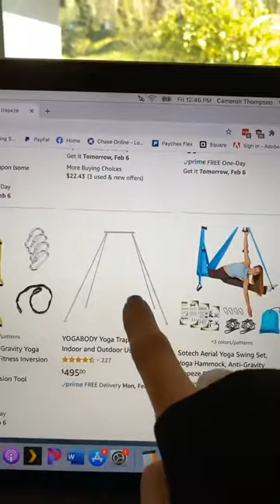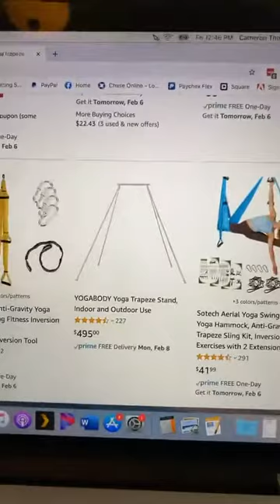Fix It Friday